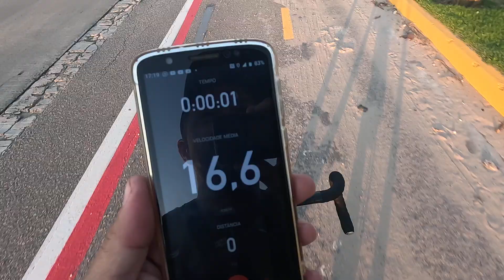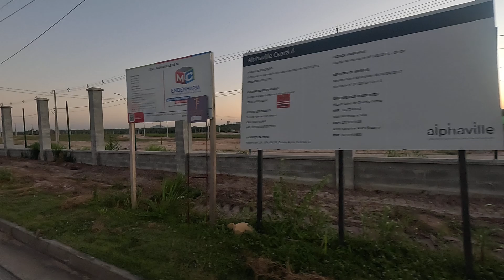Cidade Alpha entenda o percurso🚴@LIGERINBMX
Um local perto de minha casa onde tiro um tempinho para da aquelas pedaladas, desopilar e esticar as pernas.
Nesse vídeo você vai ver todo o percurso que eu faço toda vida que vou pedalar na CIDADE ALPHA.
FIQUE NO vídeo até o final e veja um pouco da minha rotina de treinos.

Capítulos

0:00 introdução
1:06 ligando o strava
02:07 entrando na cidade
02:58 primeira parte do percurso
05:18 falando sobre a missão
06:00 mostrando as mansões
06:25 falando da Raisa Buq
07:57 pátio ideal
09:41 dificuldade com quebras molas
11:26 açude do gavião
13:51 minha época
15:20 de volta para percurso
18:09 novas construções
19:01 final do percurso
20:51 minha visão sobre o vídeo